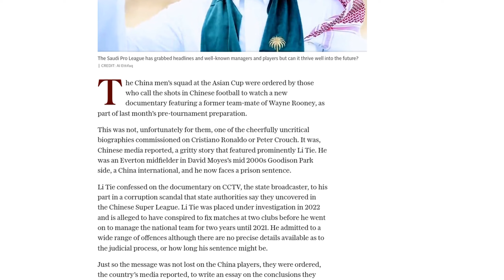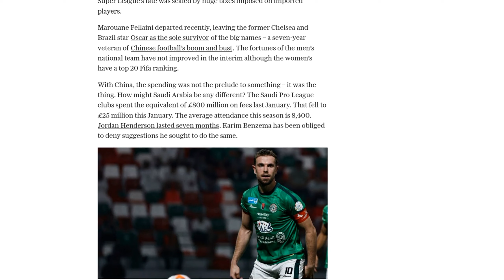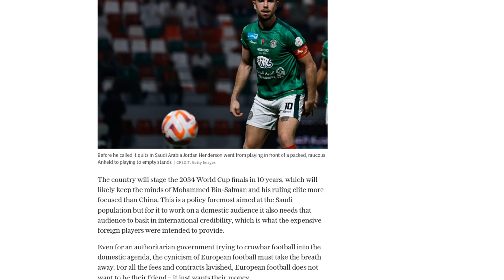China’s brief foray into elite football serves as a lesson for Saudi Arabia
China's failed attempt to develop elite football serves as a lesson for Saudi Arabia, who are currently investing heavily in the sport. The Chinese national team was ordered to watch a documentary featuring a former teammate of Wayne Rooney, Li Tie, who admitted to his part in a corruption scandal in the Chinese Super League. The team's performance in the Asian Cup was poor, failing to score a single goal. The collapse of the Chinese football boom can be attributed to political changes and taxes imposed on imported players. Saudi Arabia, which is also investing heavily in football, aims to host the 2034 World Cup and wants to boost its domestic audience's interest in the sport through the acquisition of famous foreign players. However, European football's approach to China was focused on wealth extraction, and the same could happen with Saudi Arabia. The collapse of Hebei China Fortune, a Chinese club involved in match-fixing, exemplifies the short-lived success of Chinese football. Saudi Arabia must learn from China's mistakes and be prepared to spend a significant amount of money while being cautious about European football's intentions.